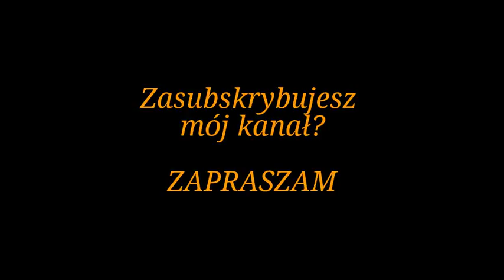Trzeszczy na rowerze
Nowym, bardzo pomysłowym statywem zamocowałem kamerę na kierownicy mojego roweru. I pojechałem sprawdzić, jak to rozwiązanie będzie działać w czasie jazdy.
Potem, już w domu ze zdziwieniem zauważyłem jakieś nieprzyjemne myszkowanie kierownicy z kamerą. Pokazało się też denerwujące... trzeszczenie na filmiku. Ale skąd się ono wzięło?!